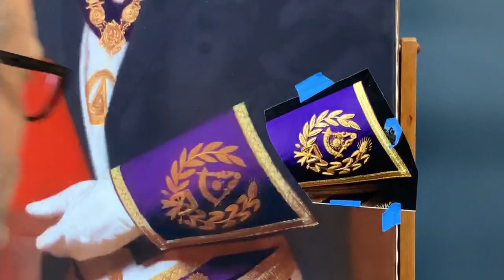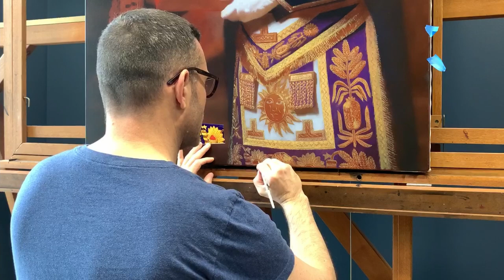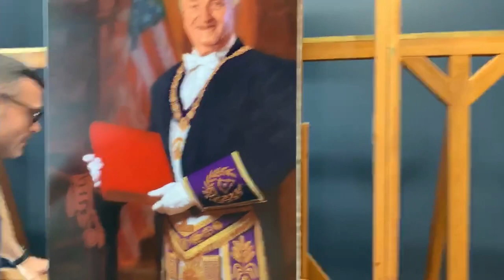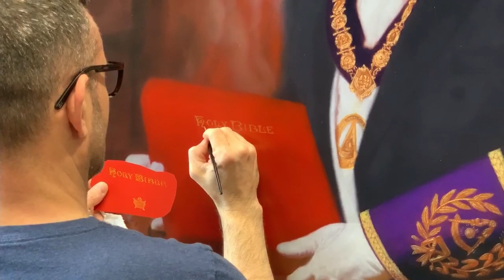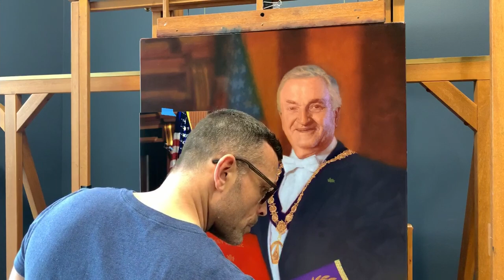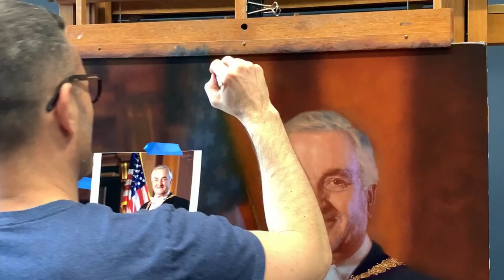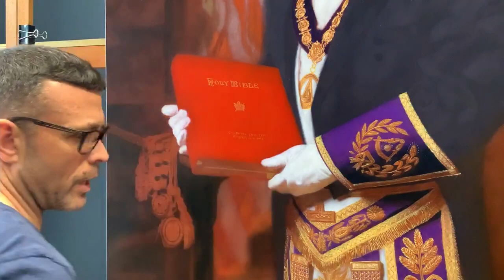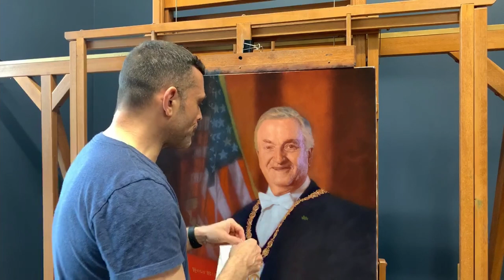Day 17 | Grand Master Portrait Painting Commission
Master portraitist Kevin Murphy paints the embossed gold lettering in the Bible and brings the painting closer to completion.

In this live recording, master portraitist Kevin Murphy gives us a detailed walkthrough of his painting process each step of the way through his Grand Master portrait of William M. Sardone, commissioned by the Free and Accepted Masons of New York.

Live recording from May of 2020: Day Seventeen (more to follow)

Chapters:
0:00 Planning the painting
3:03 Painting gold in the cuff
40:37 What is glazing?
54:46 Conserving paper towels
1:00:38 Painting gold in the apron
1:20:26 Exposure influences art style
1:32:52 Hello from Anthony Waichulis
1:46:17 Painting embossed gold Bible
2:23:58 Painting the American flag
3:55:36 Bringing a painting to completion
3:59:55 Questions and answers with Kevin